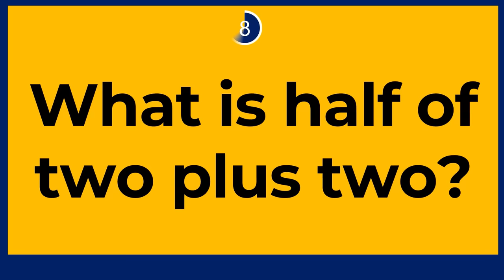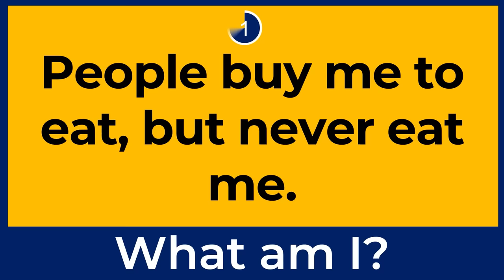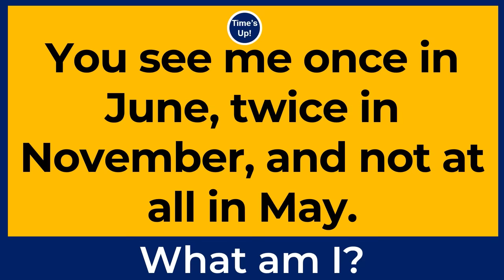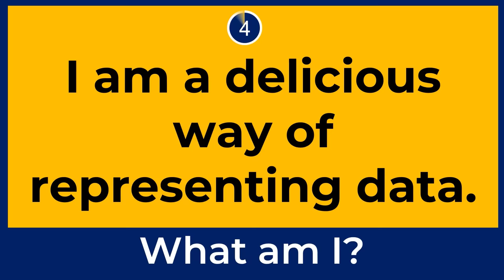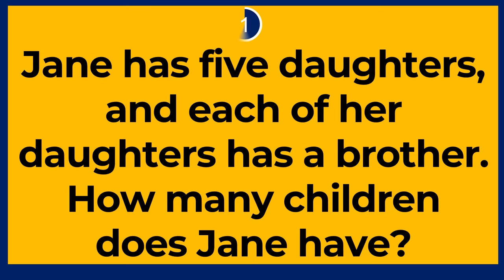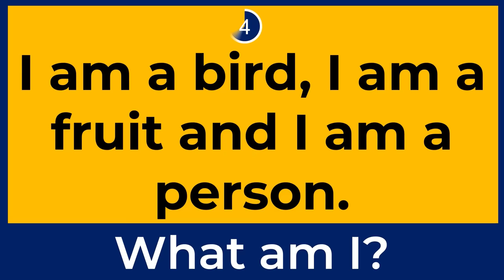ONLY A GENIUS CAN ANSWER THESE 10 TRICKY RIDDLES | Riddles Quiz - Part 3